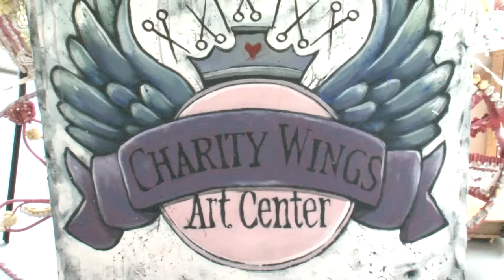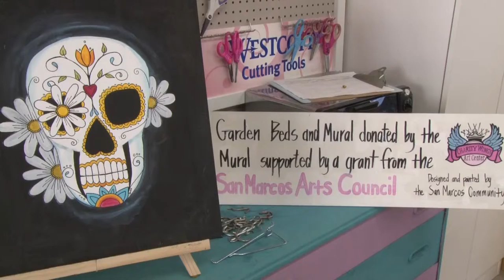Charity Wings Art & Craft Center has so much to offer!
Here is a new video created by the students at Palomar College to showcase the different things Charity Wings Art & Craft Center has to offer!  Ceramics, sewing, mixed media, metal smithing, paper arts and much much more! Our programs are member supported and volunteer run.  Come see us!